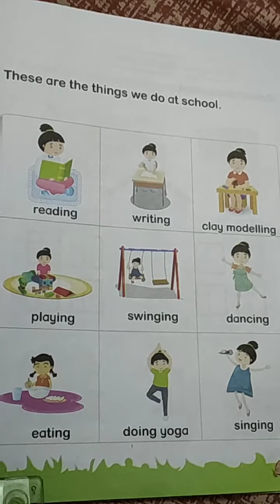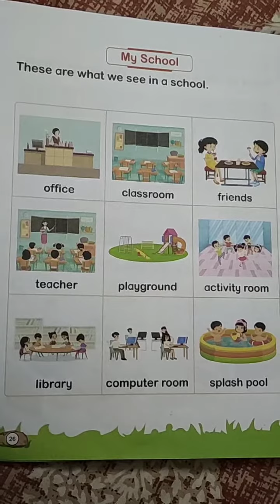Activity done at school for Playschool / Nursery kids